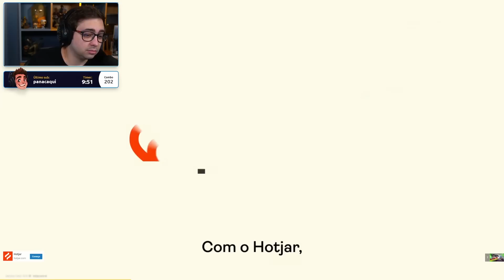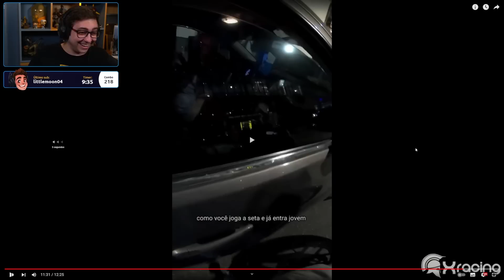alanzoka assistindo Xracing sustos de moto EP. 128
alanzoka assistindo Xracing sustos de moto